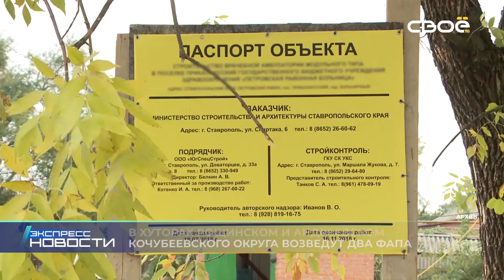Экспресс новости на Своём от 9 ноября 2021 г. 16:30